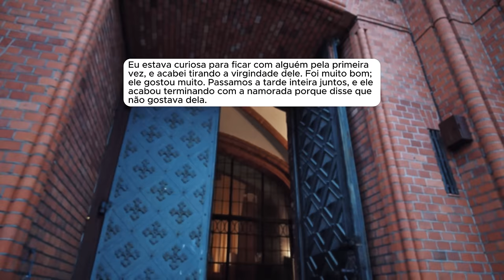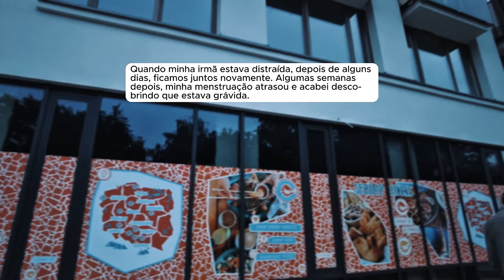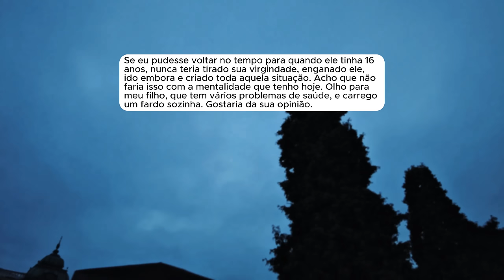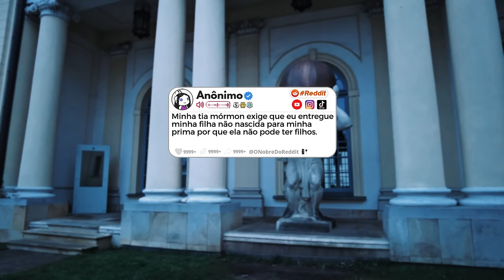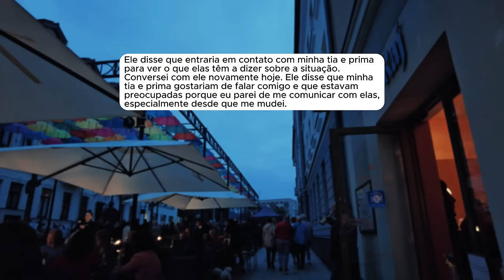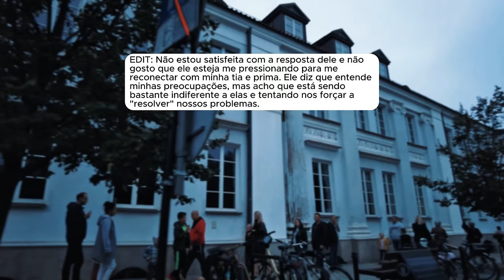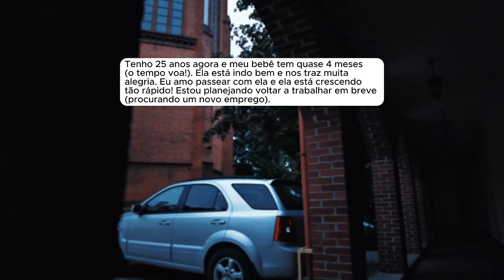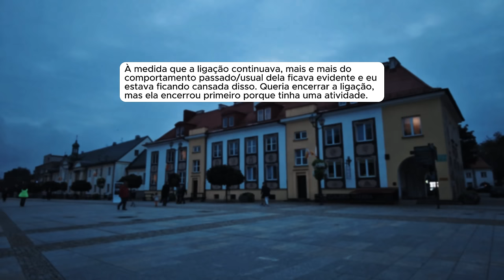🗿🍷Hoje me pergunto se devo carregar esse segredo pelo resto da minha vida.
Capítulos
00:53 - História 1
11:15 - História 2